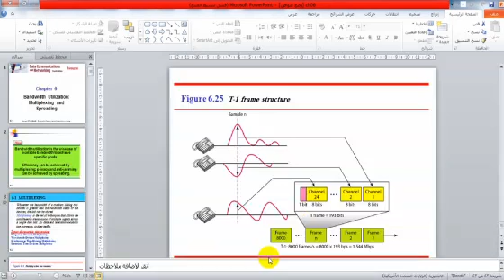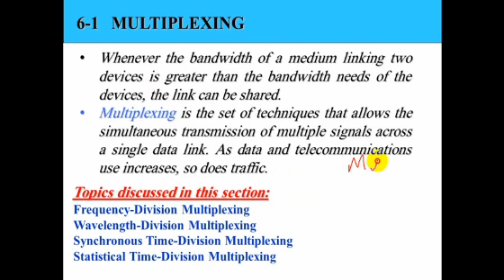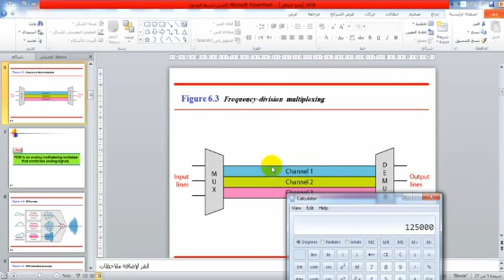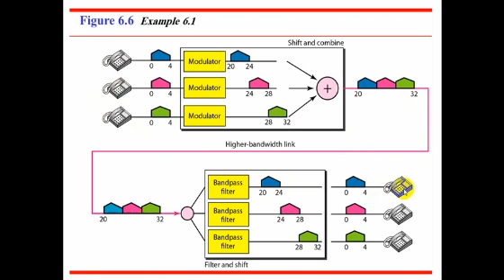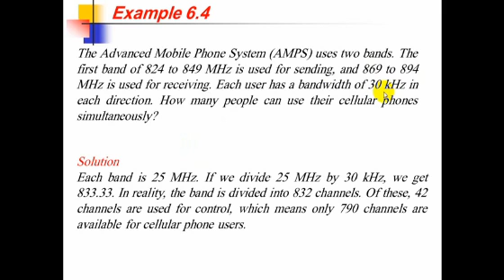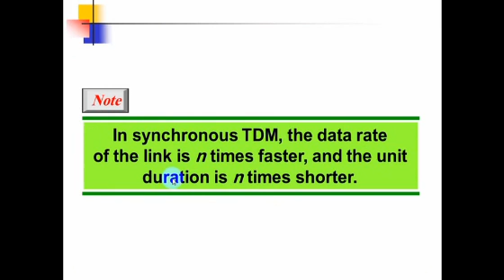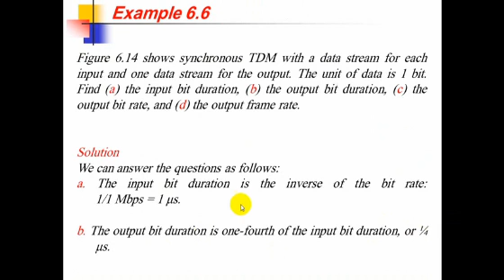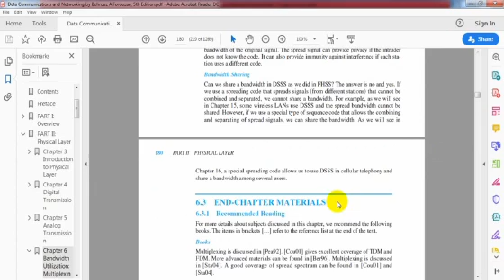(10) تراسل البيانات || Bandwidth Utilization (FDM & TDM)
الدكتور بلال الفهيدي ,, جامعة العلوم والتكنولوجيا اليمن ,,
اللقاء العاشر  (10)0
استخدام عرض النطاق الترددي
تراسل البيانات
CHAPTER 6
FDM
TDM
 Bandwidth Utilization (FDM & TDM)
Bandwidth Utilization
Bandwidth